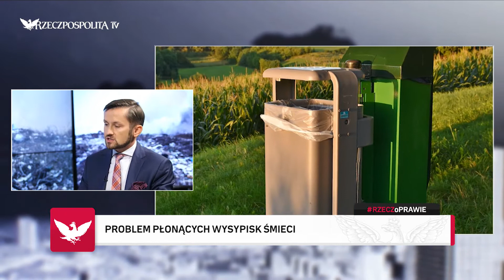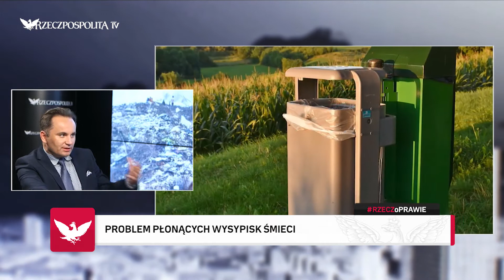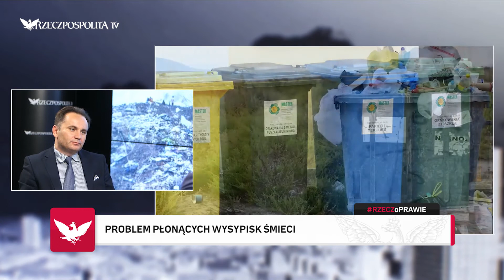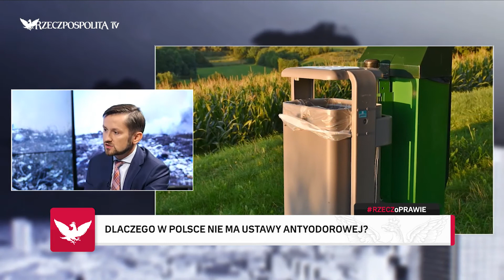RZECZOPRAWIE: Piotr Podgórski - Problem płonących wysypisk śmieci